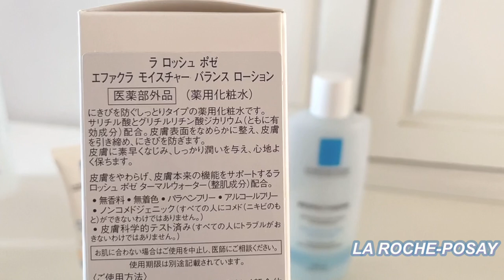花粉の時期のスキンケア/Skincare/岩井堂聖子 SEIKO IWAIDO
花粉の季節がやってまいりました。
私は夏以外年間を通してほぼ色々なアレルギーに悩まされているのですが、
花粉症は30歳頃から発症しました。
特に31、33歳あたりは本当に大変で、
その頃の安らげる場所はお風呂場だけというほど。
花粉症って風邪の様な症状が出るので辛いですよね。
同じ悩みの方、一緒に頑張りましょう。

今回お話ししたスキンケア商品は、
心の安心材料と申しますか、
使用すると守られた気分になるので、
この時期は毎日必ず使っています。

登場順

ディープログラム
アレルバリア エッセンス N
アレルバリア ミスト
ミストはメイクの上からでも使用できるので持ち運べて便利です。

ラロッシュポゼ
UVイデア XL ティント 日焼け止め乳液
エファクラ モイスチャー バランス ローション
レスペクティッシム ポイントメイクアップリムーバー
ミセラークレンジング ジェル
最近よく聞くミセラーとは技術の事だそうです。

ナチュリエ
スキンコンディショナー ハトムギ化粧水

キュレル
化粧水 Ⅱしっとり
ディープモイスチャースプレー

最後に発しているアヴェンヌというのはまた別の化粧水の事です。

それではまたお会いしましょう。
心穏やかな週末を。